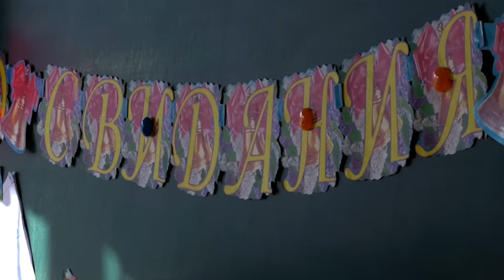Мальчик, которого нашли в лесу ночью, успешно окончил учебный год